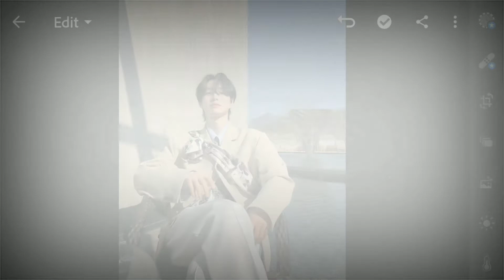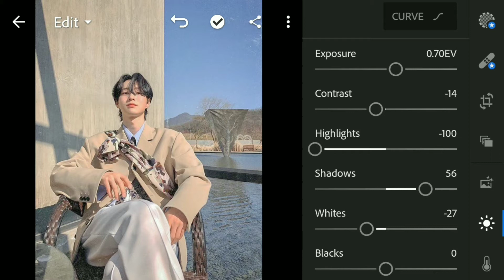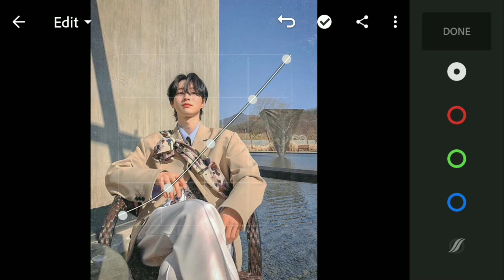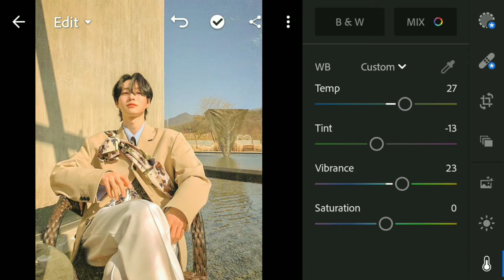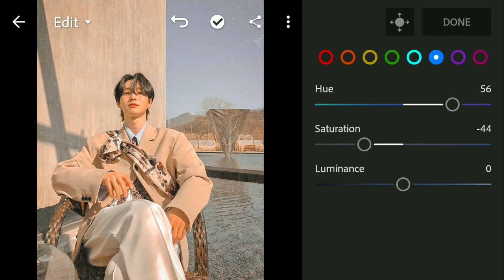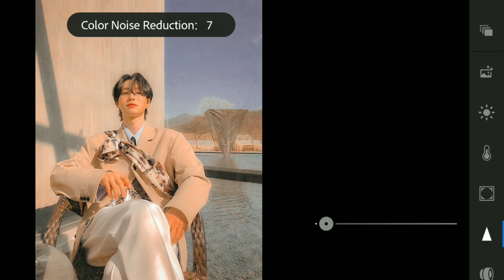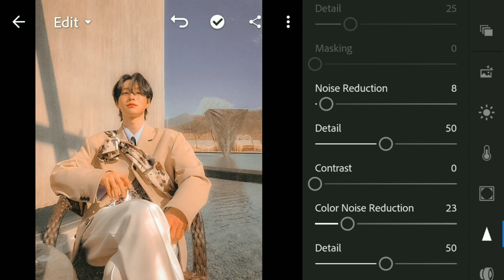Dreamy Violet Preset | Free DNG | Free Lightroom Mobile Preset Tutorial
In this video, I will show you how to edit your photo/s in Adobe Photoshop Lightroom CC mobile using Android/IOS. I own the preset and hope you like it! 😊

▶️Pointers◀️
This preset is good for indoor and outdoor shots especially with blue/violet tone.

▶️Note◀️
Not all presets will fit into photo/s. Make some adjustments to the preset settings if needed.

▶️Must Read◀️
- The DNG FILE is protected by a PASSWORD. - PASSWORD will appear as card in the right upper corner of the screen. Please use your YouTube mobile app instead of browser.
- The Password consists of 4 digit numbers divided into TWO and will appear separately and randomly. For example:

When combined you will get 1234.

- DO NOT COMMENT THE PASSWORD IN THE COMMENT SECTION OR ELSE YOU WILL BE BLOCK. PLEASE HAVE SOME RESPECT TO THE CREATOR. 🤦 -

- Please do not skip the video so you can easily notice the password. Use your Youtube app for password to appear.

▶️DNG LINK◀️
(G-Drive)

Please do me a little favor by watching my videos since I'm giving my presets for free. Give credit for using any of my content. Thank you! 😊

❤️In case no one told you today, you are beautiful, valid and important.❤️

Foto Edit
Foto edit ala selebgram
Free Lightroom Mobile Preset
Mobile Edit
Bildbearbeitung mit lightroom mobile